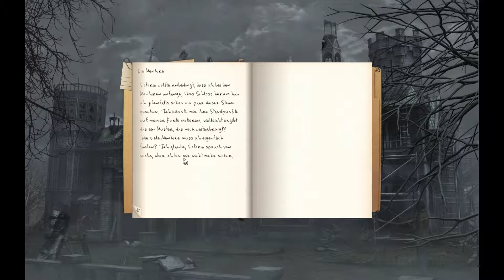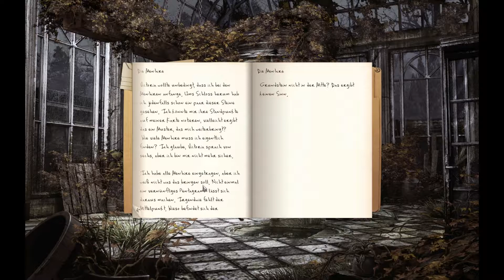Let's Play Black Mirror III - Folge 19 - Kartenschlamassel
Manchmal steh ich einfach auf der Leitung ...

Die Black Mirror Reihe, gehört mittlerweile zu Nordic Games, die glücklicherweise das produzieren solcher Videos gestattet.
Teil 1 ist von April 2004, Teil 2 von Sep.2009 und Teil 3 erschien im Februar 2011.